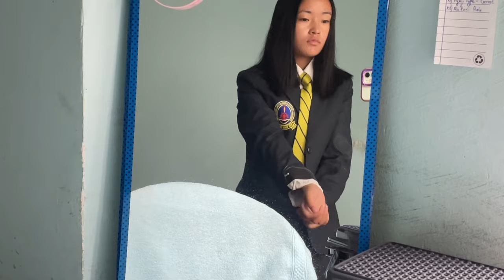First Day of college in Northeast India 🇮🇳 || Sikkim , Living Alone🍃 | Aesthetic vlog⛅️